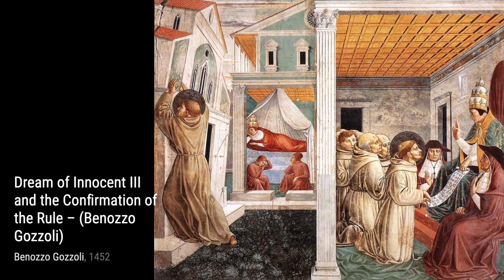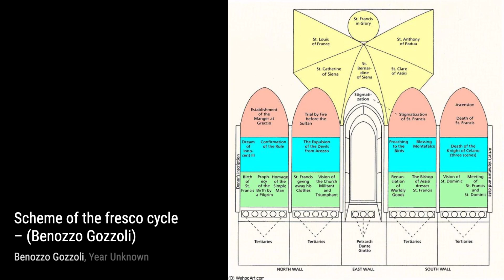191 Drawings and Paintings by Benozzo Gozzoli: A Stunning Collection (HD)(Part 7)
Benozzo Gozzoli was an Italian Renaissance painter from Florence. A pupil of Fra Angelico, Gozzoli is best known for a series of murals in the Magi Chapel of the Palazzo Medici-Riccardi, depicting festive, vibrant processions with fine attention to detail and a pronounced International Gothic……